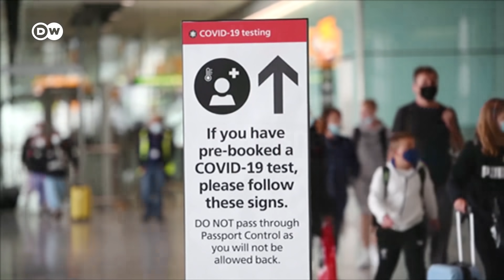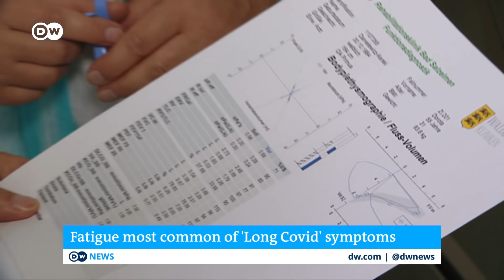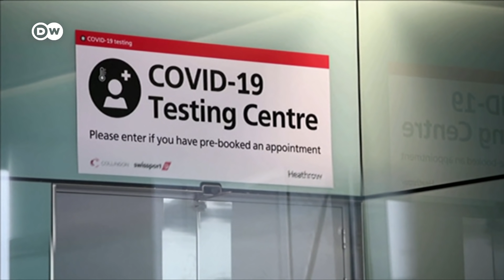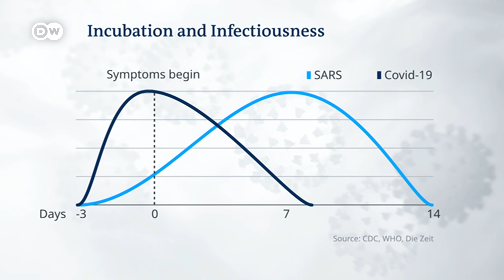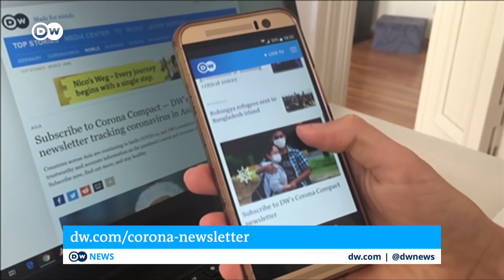Coronavirus: How well do patients recover from it? | COVID-19 Special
Two-to-six weeks: That's the typical recovery time for a Covid-19 patient, according to the World Health Organization. But not for all. Researchers are trying to figure out why some patients experience the disease more seriously and suffer more long-term consequences. Here's the story of one such case.